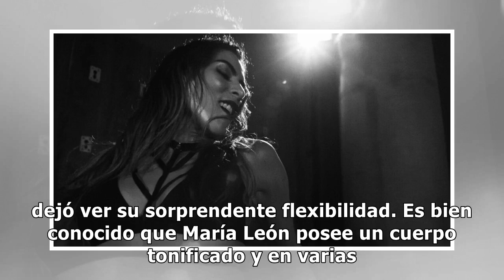María León abre las piernas y sorprende con pose extrema (FOTO)